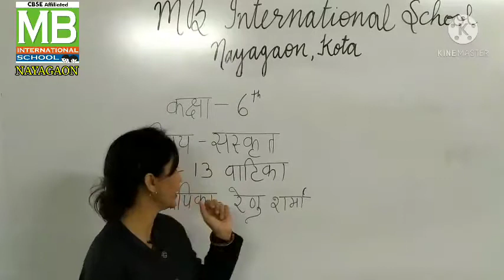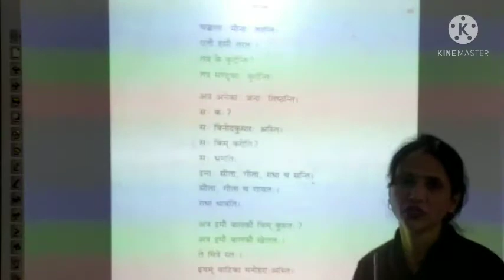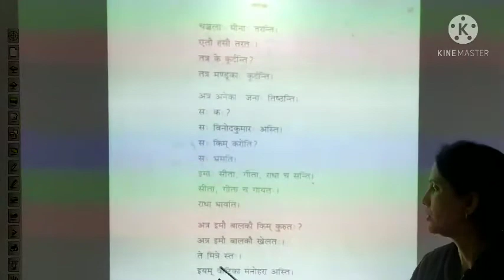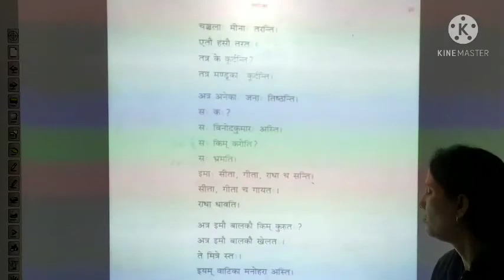RS_ 6th_ Sanskrit_ Ch -13_ वाटिका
Teacher - Ms. Renu Sharma
Class - 6th
Subject - Sanskrit
Ch -13
वाटिका